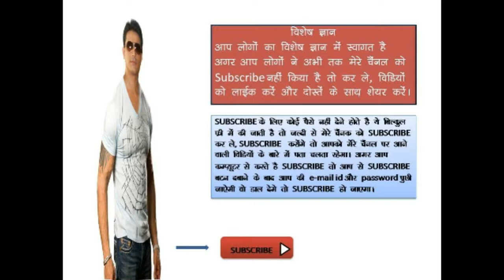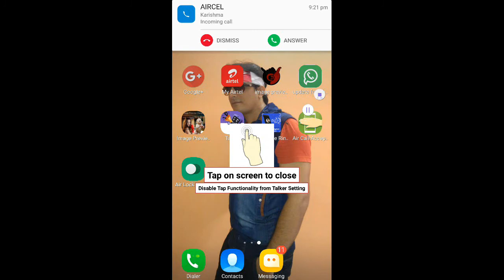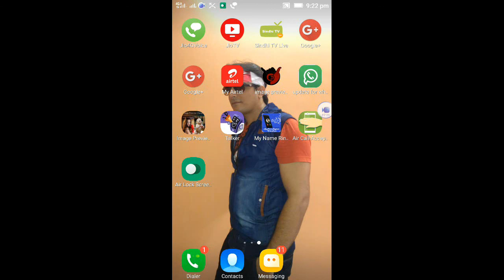caller talker | caller name announcer | caller talker app for android in hindi